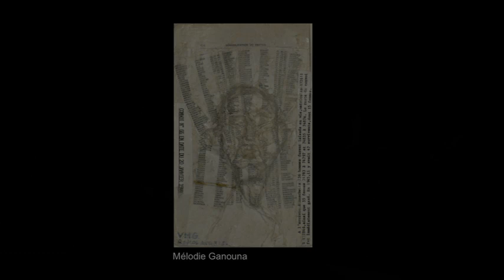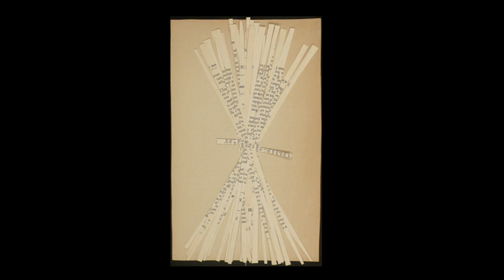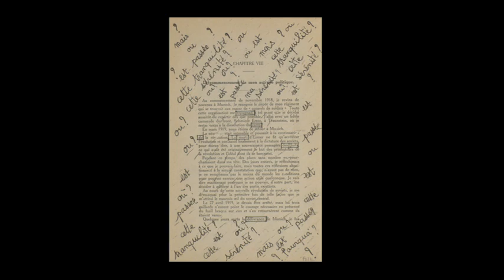Linda Ellia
In 2005, French painter and photographer Linda Ellias daughter showed her a book she had come across at the home of a family friend: a French translation of Adolf Hitlers notorious "Mein Kampf" ("My Struggle", in English). Driven by the intense feelings that the book elicited, she initiated an extraordinary collective art project by inviting hundreds of people from all over the world to paint, draw, sculpt, and collage directly on the pages of "Mein Kampf".  On view in this exhibition are 600 of these altered pages which offer remarkable display of artistic styles and present a multiplicity of voices and perspectives ranging from angry to mournful to hopeful.

On opening night, Paris-based artist Linda Ellia discussed the process and inspiration behind this collective art project at a special Members-only event.

Please note that part of the program is in French with English translation.

"Our Struggle: Responding to Mein Kampf" has been organized by the Museum with the generous support of the Jewish Community Federation Holocaust Memorial Education Fund, the Cultural Services of the Consulate General of France, and Houghton Mifflin Harcourt.

View the "Our Struggle: Responding to Mein Kampf - Opening Talk and Reception" program